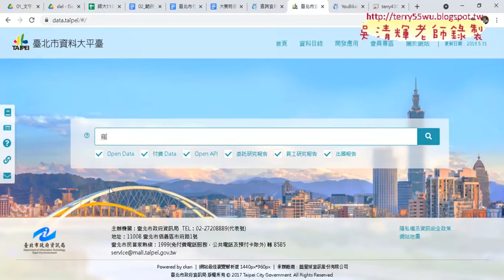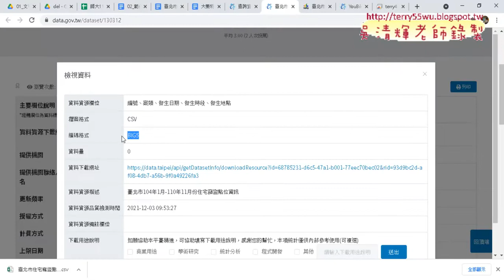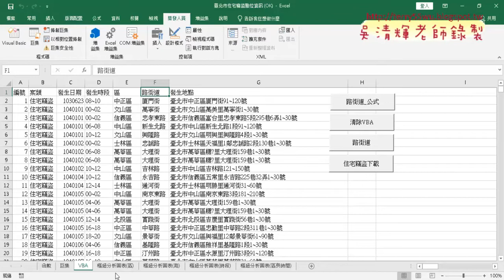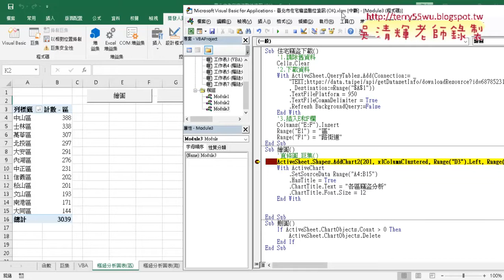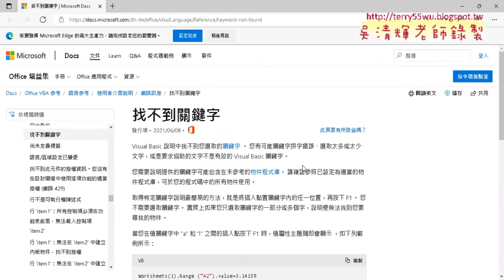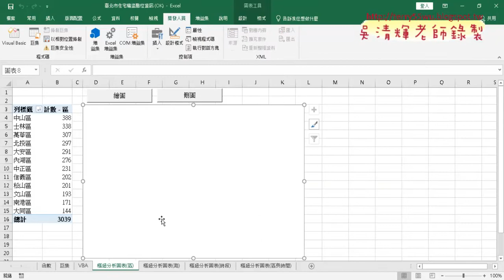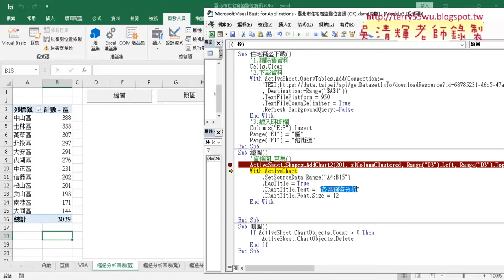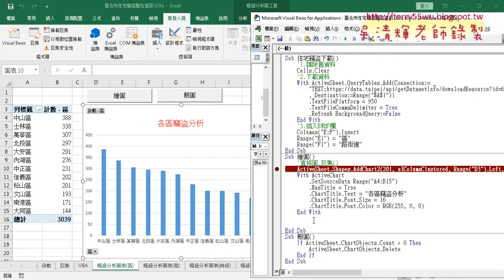03 VBA繪製直條圖說明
上課內容：
01_重點回顧與改寫刪除多餘列VBA加快執行速度
02_爬蟲範例VBA取住宅竊盜資料說明
03_VBA繪製直條圖說明
04_VBA繪製圓形圖與刪圖

課程理念：
1.以循序漸進的方式, 透過詳細的說明和實用的50個Excel VBA範例,
2.進而解說EXCEL與資料庫的結合，甚至將EXCEL當成資料庫來使用，

吳老師  110/12/13